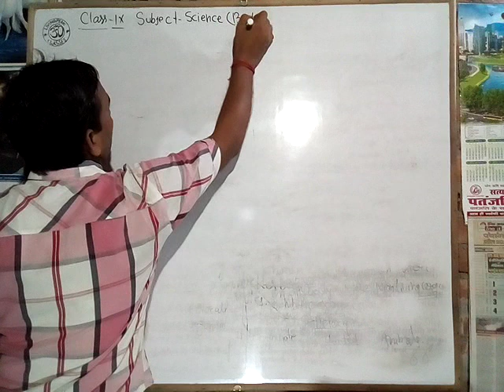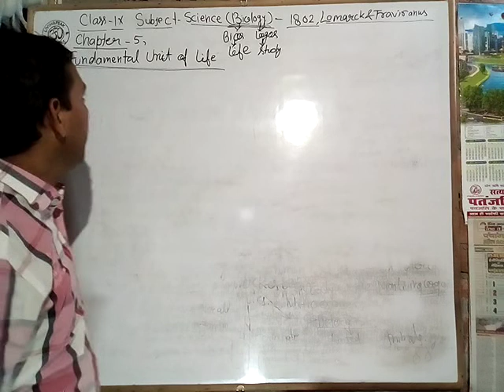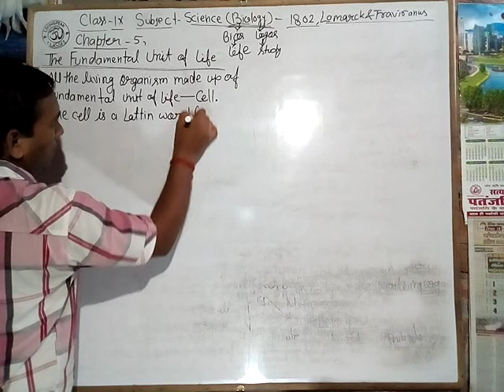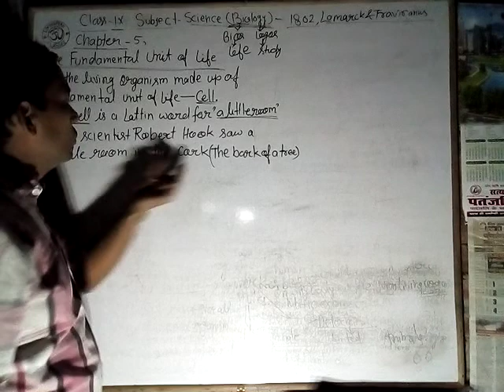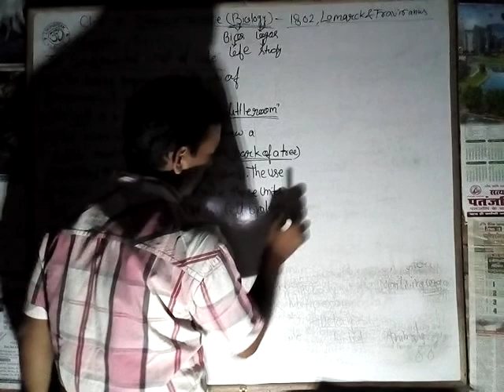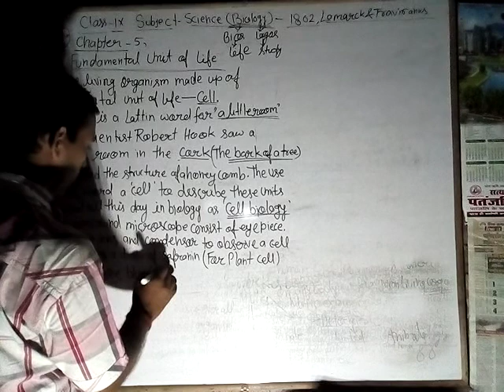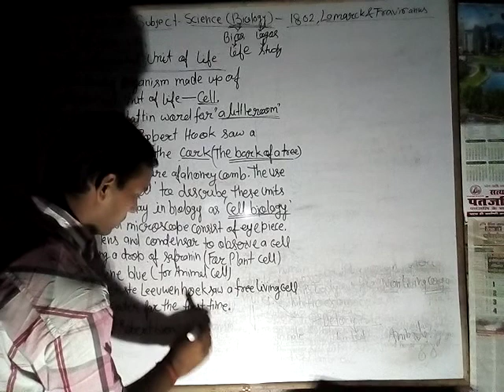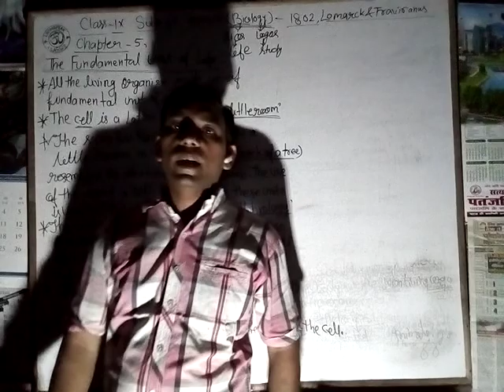9th Science(Part-1)Fundamental Unit of Life CBSE NCERT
KVS